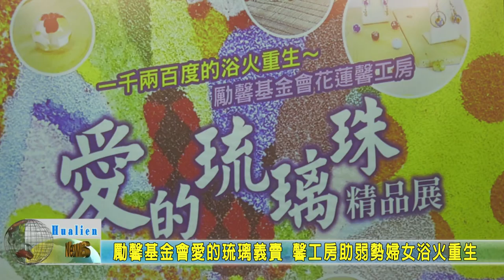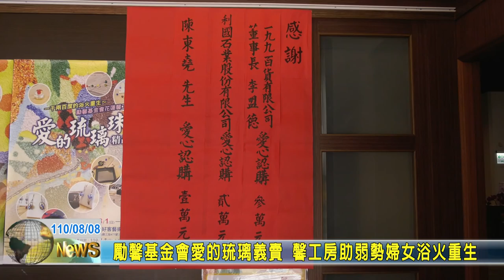20210808 03 勵馨基金會愛的琉璃義賣 馨工房助弱勢婦女浴火重生